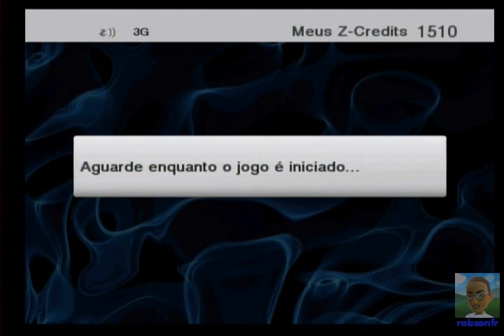Zeebo - Tekken 2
A fighting game for Zeebo. Graphically speaking, this game is not that bad. But there is no CG's of any kind and no voice over. Everything was cut in order to reduce the game's downloading size.